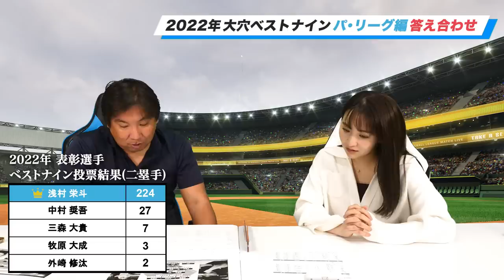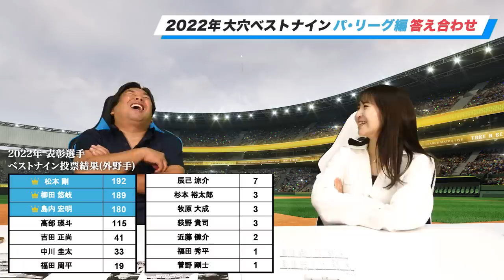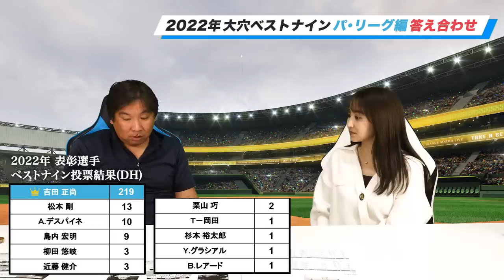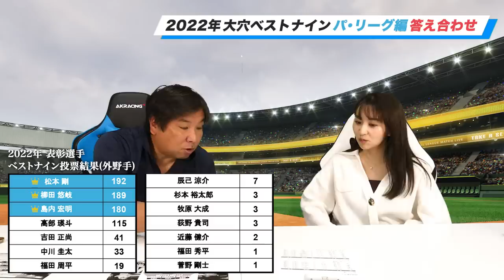ベストナインを獲得した事がない選手で選ぶ"大穴ベストナイン"今年は何名当てる事ができたのか？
大穴ベストナイン予想

2006WBC優勝！ベストナイン！ 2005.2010ロッテ日本一！